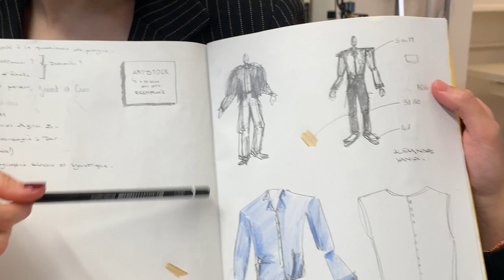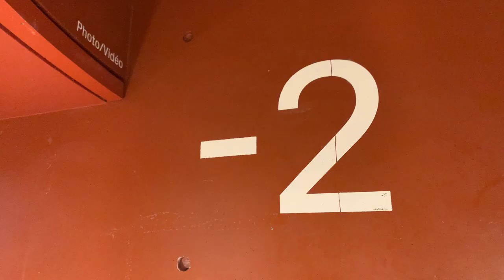Art student in Paris VLOG🤍 cooking with boyfriend, painting, photoshoots, hair change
Check out my video talking about how I went to my French art school in Paris:

Two Lips - Zeeky Beats
CLUMSY - Zeeky Beats
Hot Choco - Zeeky Beats